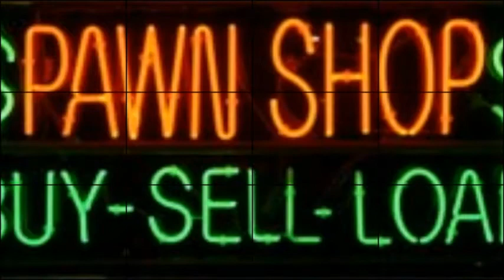Mishawaka IN Pawn Shop - MicKinley Pawn - Locations in Elkhart, Mishawaka, and Granger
The difference between Pawning

and selling your item:

When you pawn your item, you and the Pawnbroker arrive at

a "Loan Value" for the item.

Then the Pawnbroker will loan you the "Loan Value" that you

both agree on.

The item then goes into the Pawnbrokers storage area and you

have a total of 3 months to redeem it.

The interest rate and service fee is calculated on a monthly basis.

If you want to extend your loan, just come in and pay the interest

and service fee for that month and it'll extend the loan for an

additional month.

When you pick it up, you pay the accrued interest and service fee and it's yours again.

If you don't redeem it within the specified time, it goes into default, and  the ownership defaults to the pawnbroker.

Not redeeming your item does not hurt your credit and the Pawnbroker will still be glad to do business with you in the future.

Selling your item:

You bring your item to the Pawnbroker, then you and the Pawnbroker decide on a value, and he pays you for it.

You go home with the cash and he/she now owns your item.

End of transaction.

You can often get more out of selling your item, than pawning it,

because the Pawnshop only has to hold it for a couple weeks instead of 3 months.

His/Her money will be tied up for a shorter period of time and sometimes

He/She will be willing to pay a somewhat higher amount.